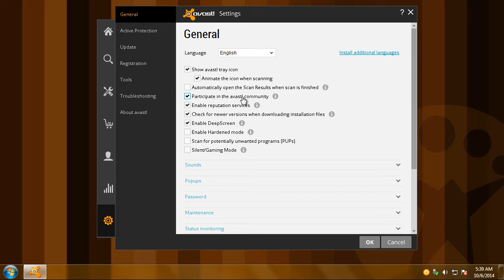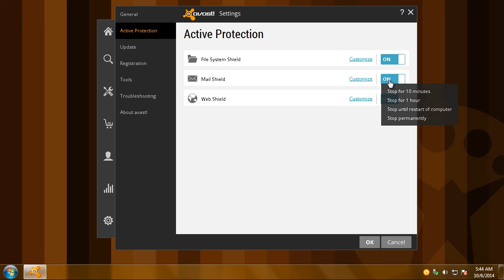Avast 2015 - Comment le configurer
Marre des notifications à toute heure? Ou que l'antivirus prenne des décisions à votre place? Quel que soit le problème, vieux PC par exemple, la solution se trouve quelque part dans les menus des options d'Avast.